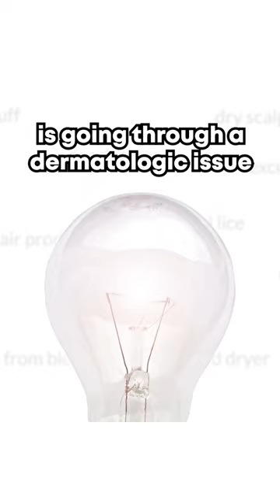The most common cause of an itchy scalp